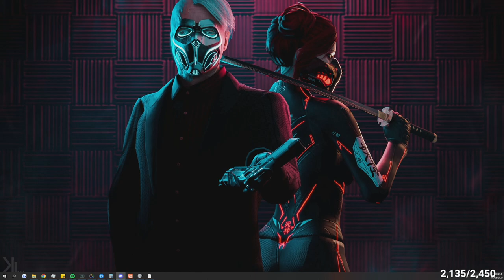Kylie(Mary) says Wiseguy nerfs himself when chasing her & Praises Bones, Suarez |NoPixel Yokai RP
If you enjoyed this clip, you might enjoy the original streamer's content as well, go check them out!

For Commenters:
Please no toxicity in the comments, we are all here to have fun, any toxic commenters will be banned without warning.

For Streamers:
If any streamer wants me to remove one of their clips, please let me know through Youtube DMs and I will remove it immediately.